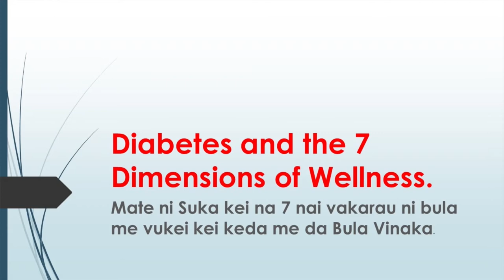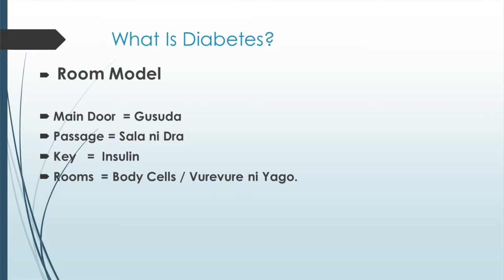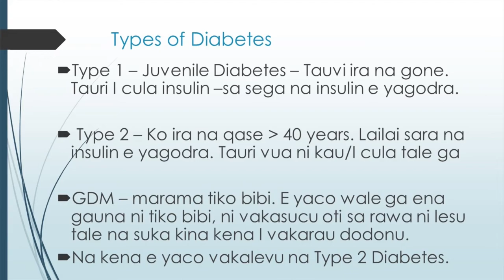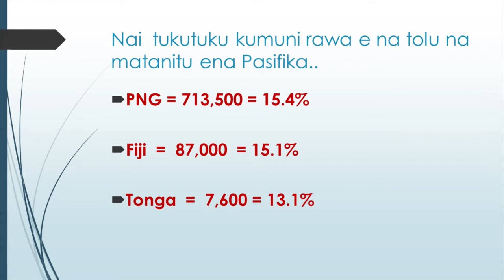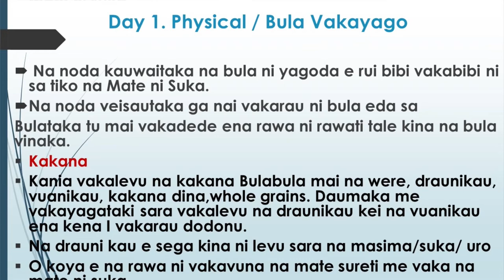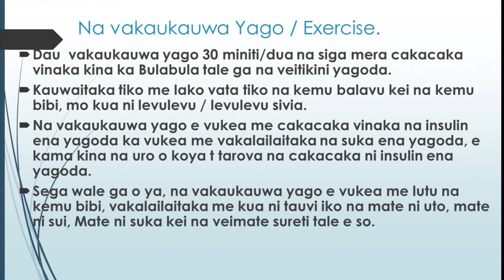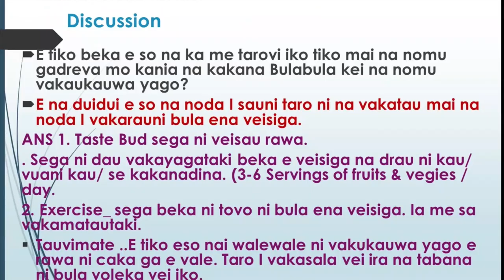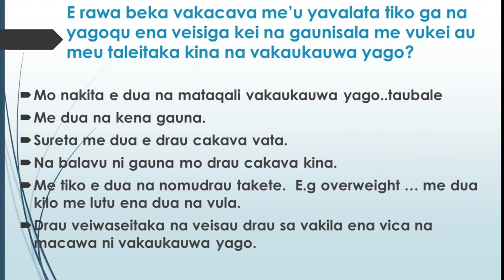Health Week of Prayer 2021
Day 1 - "Diabetes and the 7 Dimensions of Wellness". (Mate ni Suka kei na 7 nai vakarau ni bula me vukei kei keda me da Bula Vinaka.)
Speaker - Mere Tukana (Lautoka District SDA Church Health Coordinator & Diabetes Specialist